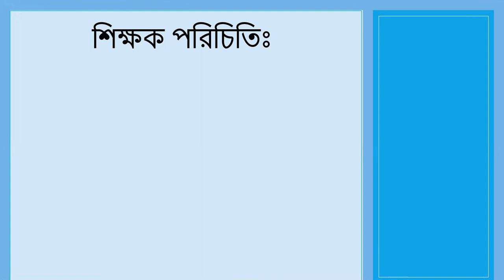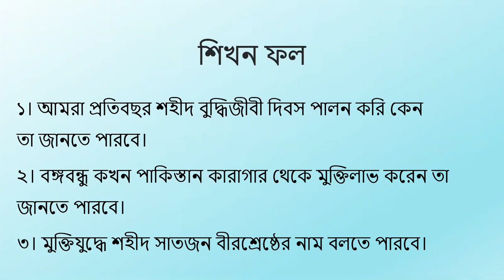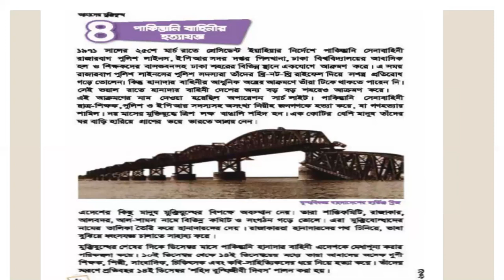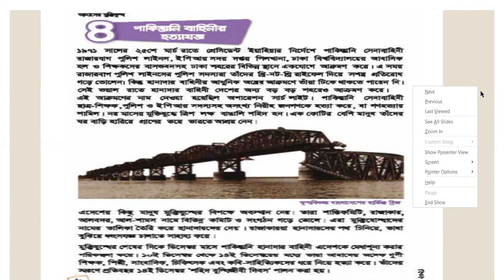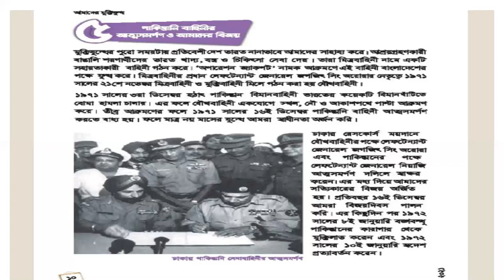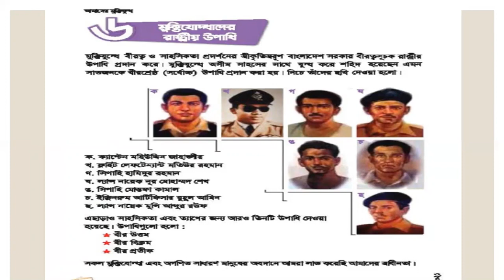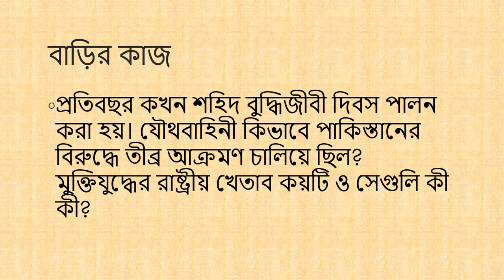শ্রেণি: পঞ্চম বিষয়: বাংলাদেশ ও বিশ্ব পরিচয় অধ্যায়ঃ ১পাঠ: ৪,৫,৬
শ্রেণিঃ পঞ্চম
বিষয়ঃ বাংলাদেশ ও বিশ্ব পরিচয়
অধ্যায়ঃ ১
পাঠঃ ৪,৫,৬
নার্গিস আক্তার
সিনিয়র শিক্ষক